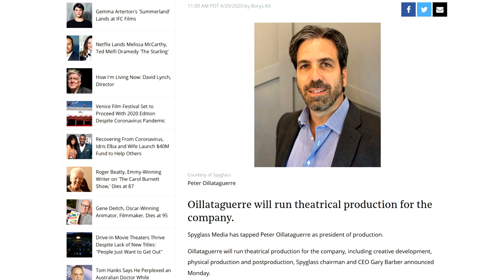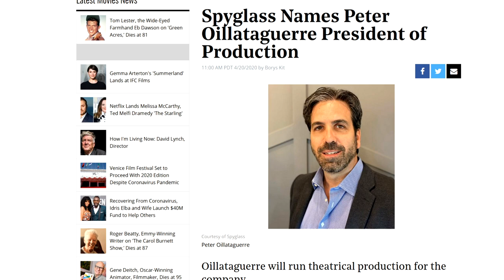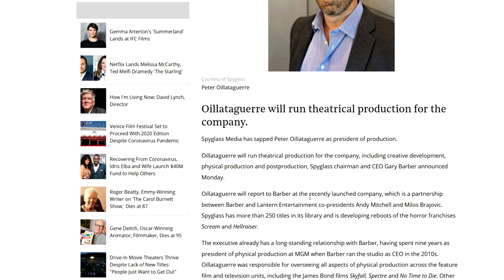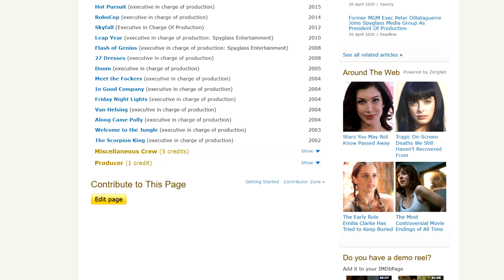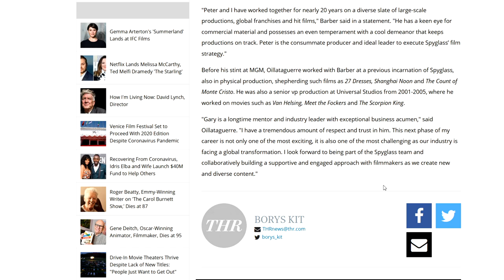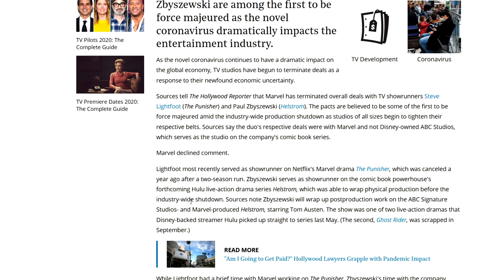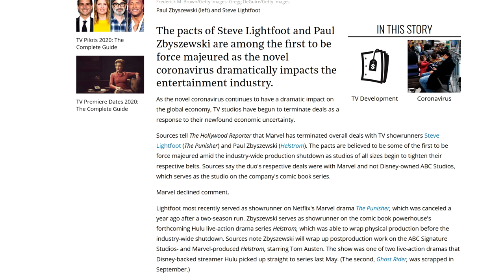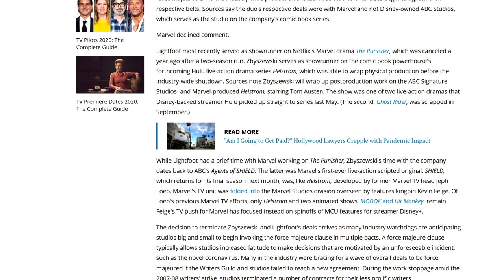HELLRAISER REMAKE GOOD NEWS & MARVEL BAD NEWS! Financial CRUNCH